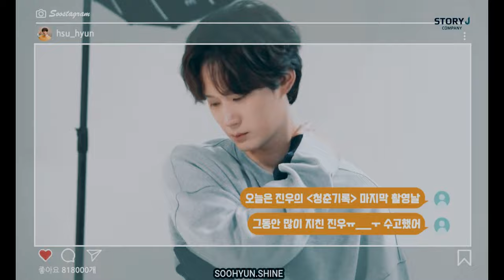Kwon Soo Hyun Neon Trees - Everybody Talks fmv | 권수현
There he is! My favorite boy, Kwon Soohyun ❤️

follow actor kwon soohyun on ig: @hsu_hyun